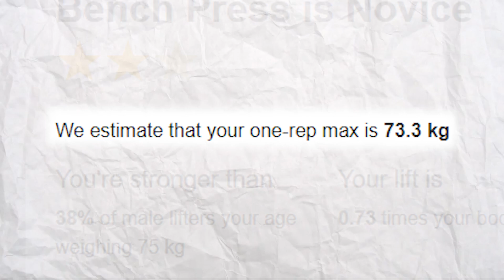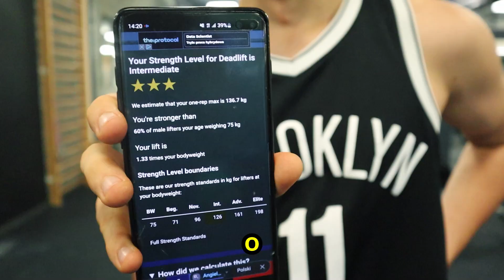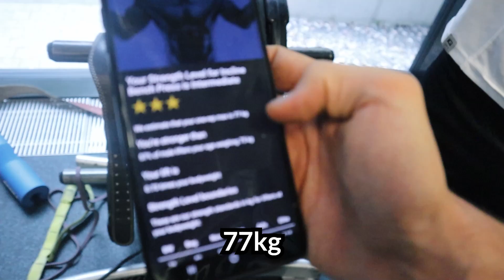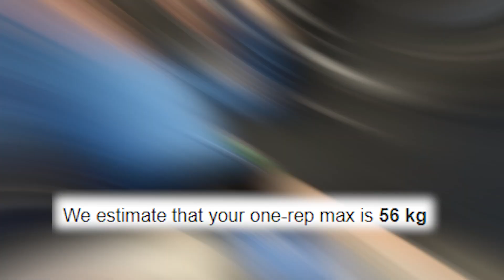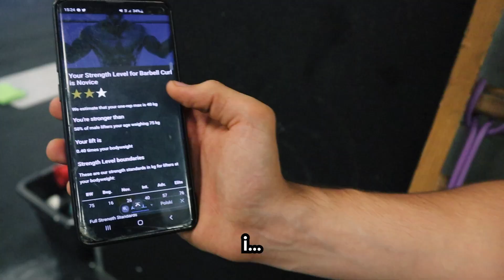Porównałem Swoje Maksy z Kalkulatorem One Rep Max